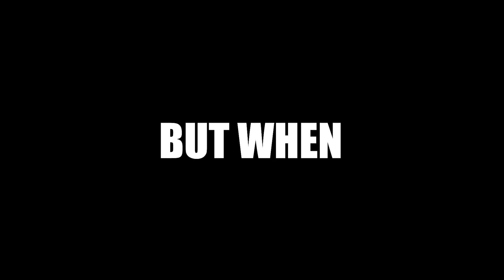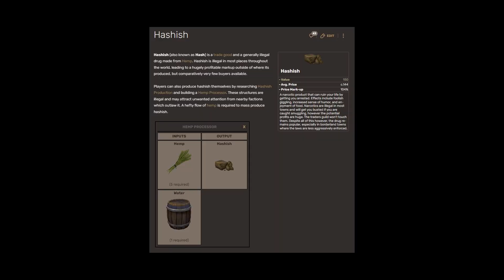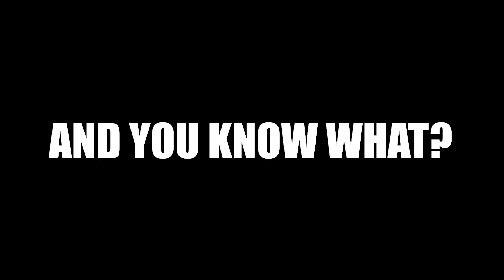Kenshi's GREATEST Plan (Maybe) | Thoke's Kenshi Adventures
Kenshi Gameplay with Josheboi. We return to Kenshi where Thoke is trying to work out HOW TO MAKE MONEY! But unfortunately Kenshi may be the hardest game of all time...

0:00 - The Plan
1:21 - The NEW Plan
3:08 - Shuffling
4:42 - Starship Troopers
6:01 - The New NEW Plan
7:14 - Sub pls thank

Kenshi is a role-playing video game developed and published by Lo-Fi Games